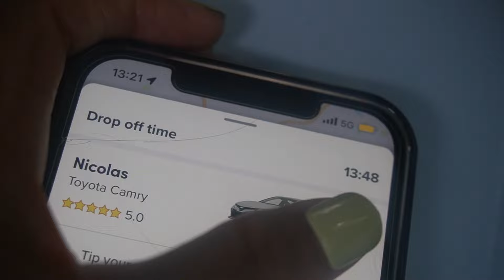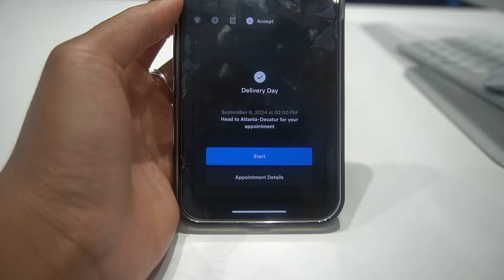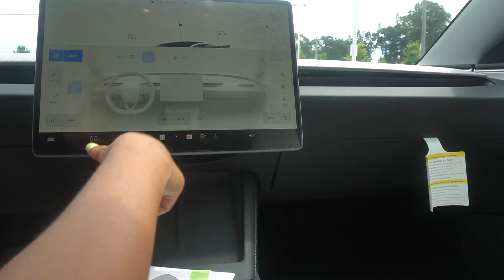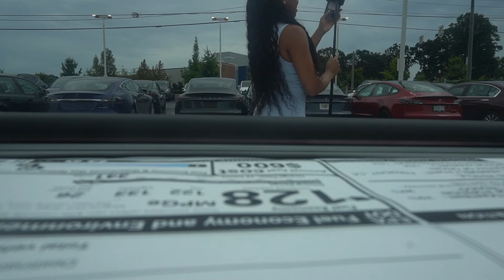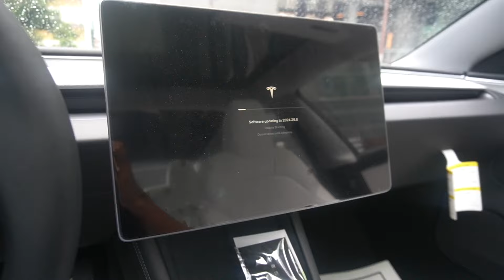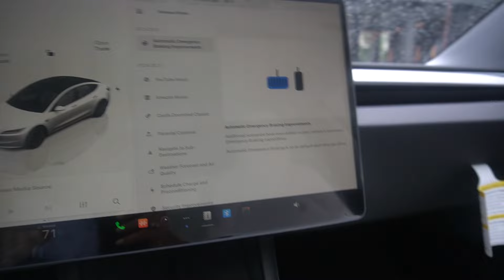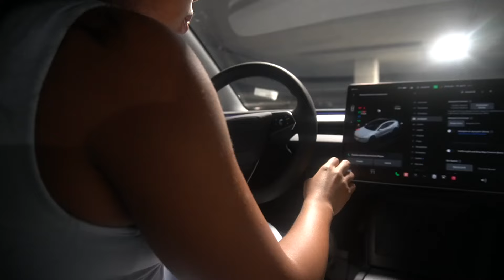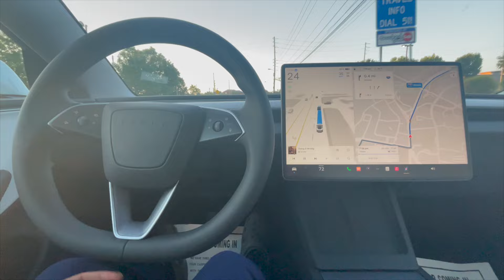DELIVERY DAY | picking up my new 2024 Tesla Model 3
I got a Tesla y'all... OMG. I'm still in shock tbh. I'm overwhelmed with joy and I feel so blessed. I love her so much already!  My experience was so pleasant and I can't think of a thing I would change. I'm super excited to be a part of the Tesla family and to start this new EV journey. Very cutesy, very mindful of the environment!

xoxo

Car details:
2024 Tesla Model 3, long range, AWD, pearl white, black and white premium interior, 18" photon wheels